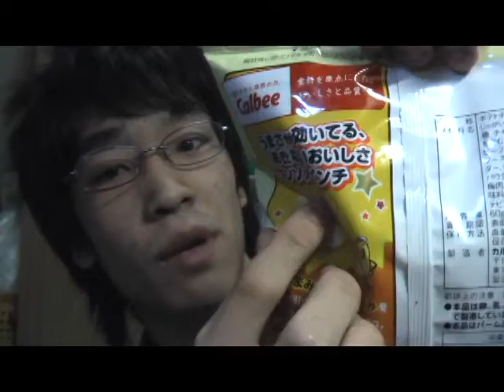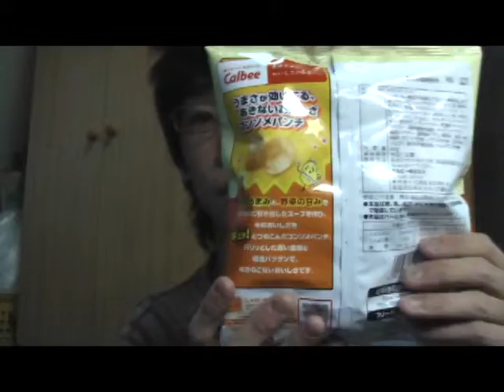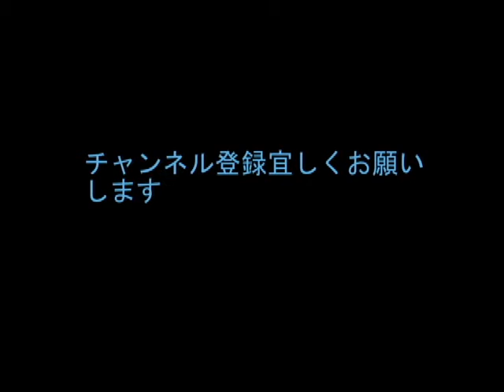カルビーポテトチップスコンソメパンチの紹介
カルビーポテトチップスコンソメパンチの紹介動画です＾＾